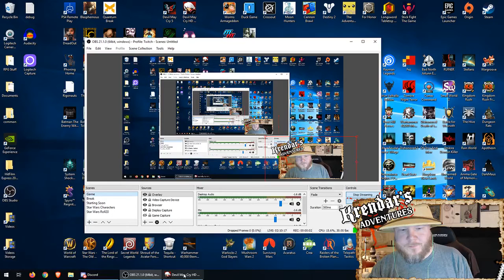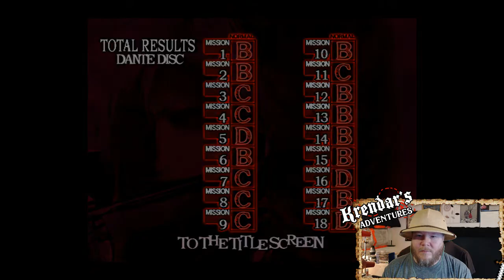Devil May Cry 2 #6 Birdlike Grace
Shirts, hoodies, mugs!

The popular stylish action games Devil May Cry, Devil May Cry 2, and Devil May Cry 3 Special Edition
return in one collection! As Dante, the ultimate devil hunter, you'll join forces with appealing characters such as Trish, Lady, and Lucia and enjoy incredible action for the first time in blistering 60fps.

Devil May Cry 2: Dance with the devil. Set decades after the first game, this sequel adds moves like the wall run and Rain Storm, bringing Dante's action to the next level of stylishness. The bonus mode Bloody Palace also makes its debut.